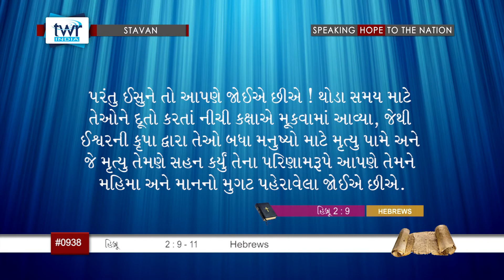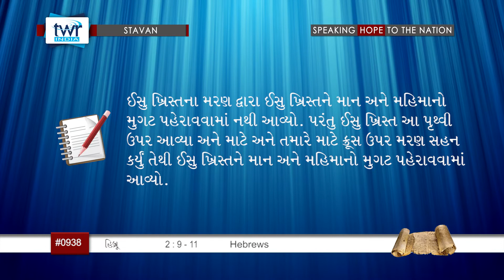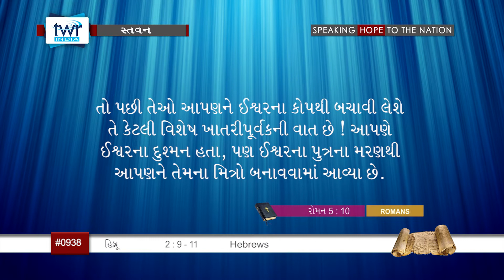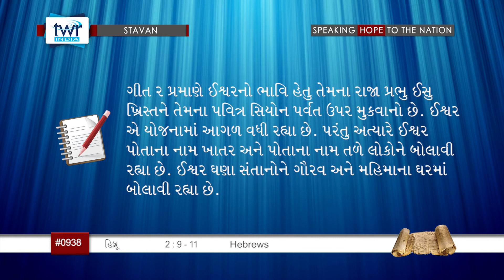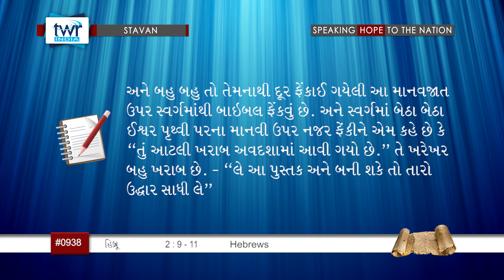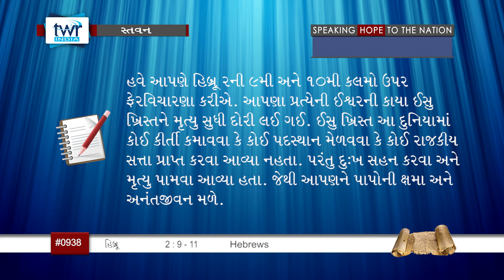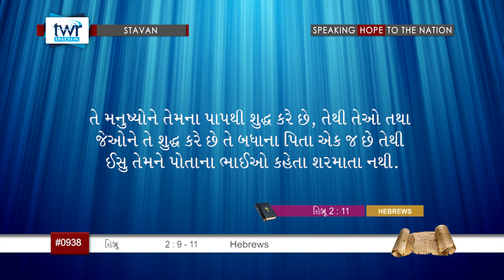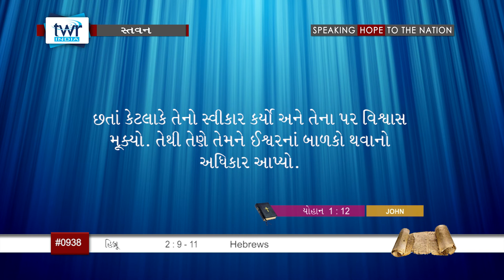TTB Gujarati Hebrews પ્રકરણ 2:9-11 (#0938) Gujarati Bible Study